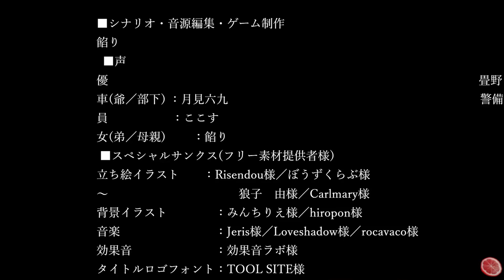新感覚"聞く"ホラーゲームが色んな意味で怖い｡【車退社 - Kowai Uwasa -】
車退社 - Kowai Uwasa -実況プレイ動画
この会社には怖い噂がある…オレは無事退社できるのか？－新感覚"聞く"ホラーゲーム

俺はこの日、残業をしていたら消灯される。
しかし、この会社には0時を回ると幽霊が出るというコワイウワサがある…
無事退社できるのか？